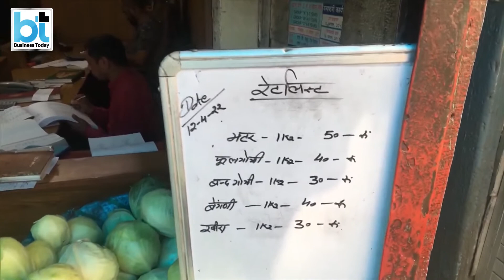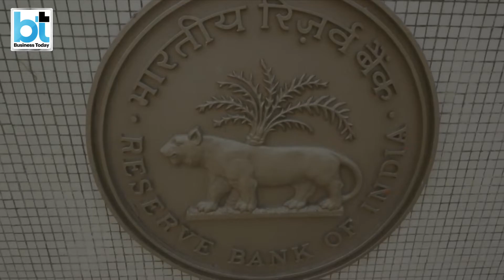Wholesale price inflation rises to record high in March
Wholesale price inflation has risen to a record high of 14.55% in March, a whopping 144 basis points increase on a year-on-year basis. Watch this report.